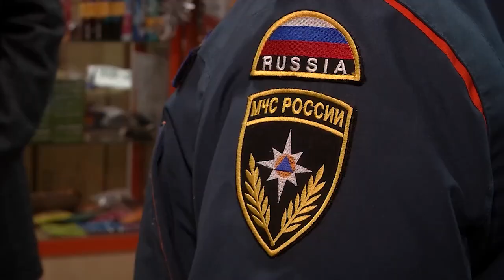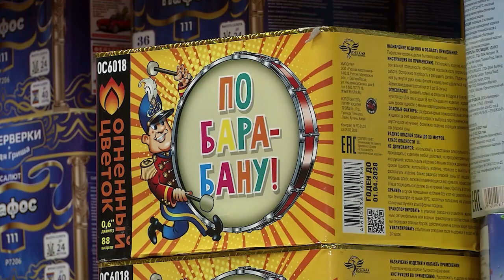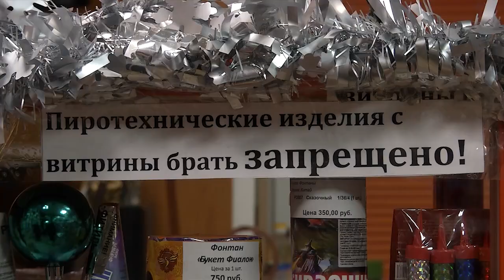Профилактический Визит МЧС 2023 Фейерверки дядя Гриша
Профилактический Визит МЧС  декабрь 2023
Специализированный магазин пиротехники "Дядя Гриша"
г. Смоленск